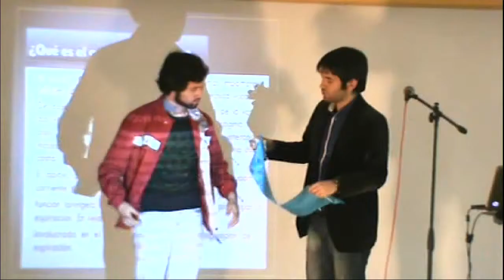Gracias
Gracias a todos los que hicieron posible los talleres del ministerio tecnico.
Rodrigo Alvarez Vidal, Danny Medina Peña, Alejandro Escobar Díaz, Juan Jose Labra Aguayo, Edgardo Robinson Sanchez Sanchez, Lucia Barragan, Leo Diaz, Franklin Gutierrez, En Comunion Conla Musica, Jorge Antonio Aravena Sepúlveda, Parroquia Sn Francisco, Gtr Chile, Luis Alberto Nahuelanca Muñoz y Felipe Leonardo Tramon Opazo, Sra Coty Vigueras del departamento de pastoral social, Sra Neva Cifuentes de VPJ, a todos los que hacistieron y especialmente al Padre Nino San Martin, quien creyo en este proyecto.
Gracias a todos y a cada uno de ellos

Ministerio Tecnico Catolico Concepcion.